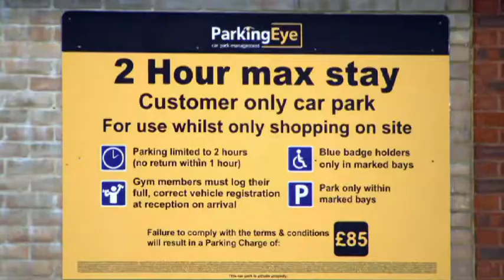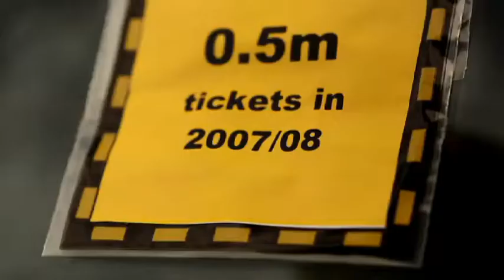Secrets of the Parking Wardens